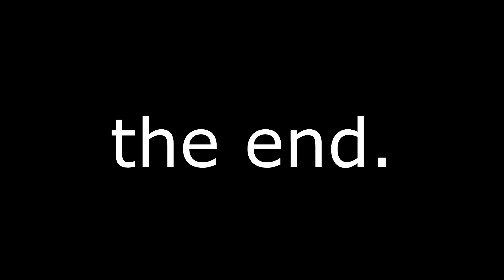DO NOT DO THIS IN MINECRAFT HARDCORE ............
Thanks For everyone's Support ,
would love any feedback!

Xbox GT:
itsmejamesohara

itsmejames